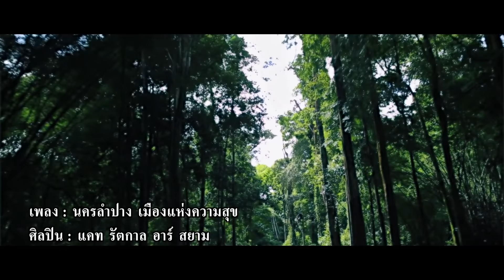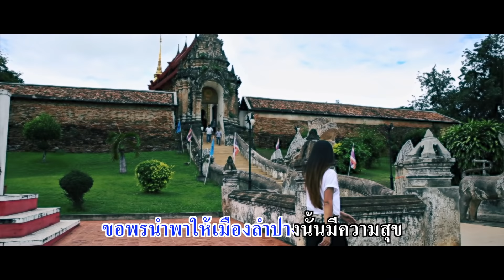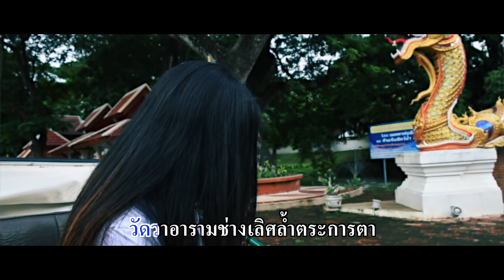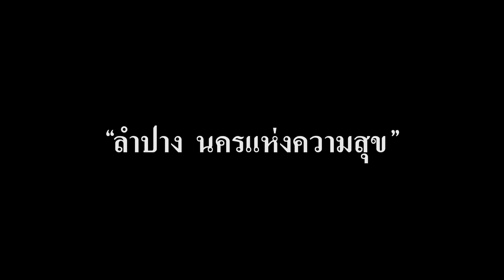เพลงลำปาง นครแห่งความสุข แคท รัตตกาล (Lampang Happiness)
เพลงลำปาง นครแห่งความสุข (Lampang Happiness) ขับร้องโดย แคท รัตติกาล อาร์สยาม
ผลิตโดย Forward Studio